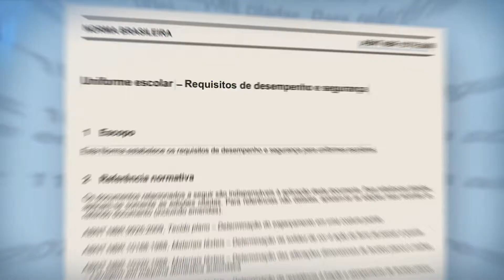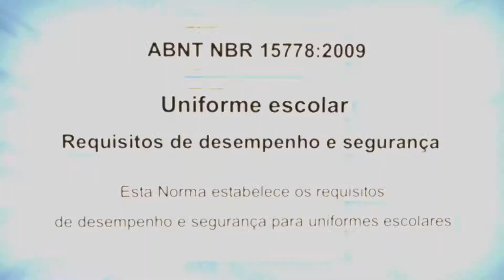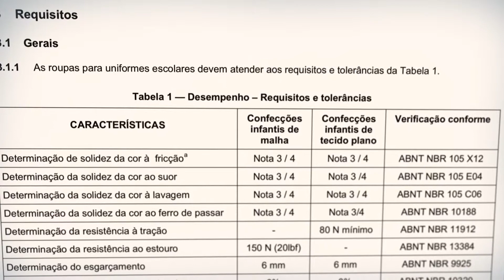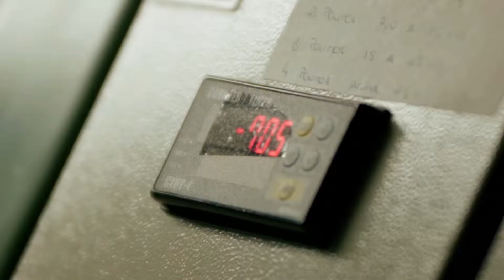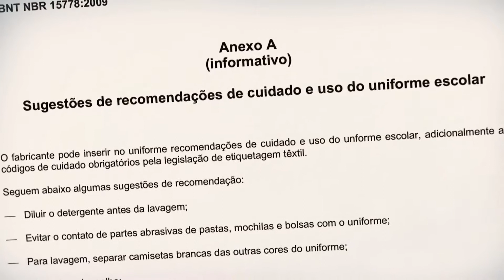Caso de Sucesso no Uso de Normas Técnicas - 4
Série de vídeos sobre empresas que otimizaram o seu desempenho ao se adequarem às normas técnicas brasileiras. Este trata da Pole Scola Uniformes.

Ficha técnica:
Roteiro e Consultoria: Sextante;
Produção: Collecting Smiles;
Direção: Alexandre Sorriso;
Dir. Fotografia: Rinaldo Lima & Alexandre Sorriso;
Montagem: Leonardo Gusmão;
Finalização: Rinaldo Lima;
Cliente: ABNT / SEBRAE